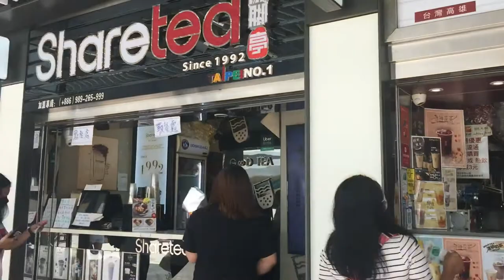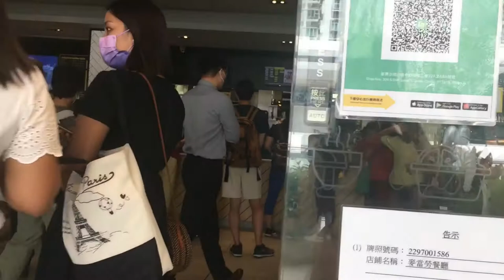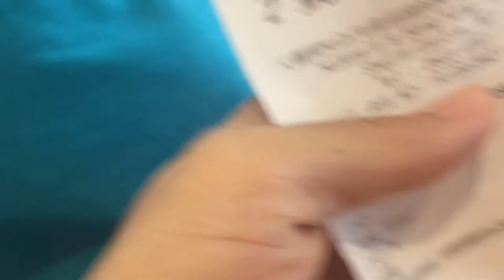Shatin Centre : Lets try the new special Macdonal | Macdonal time at Shatin Centre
Normaly i bought the spicy chickhen,but thi time i bought the more spicy one